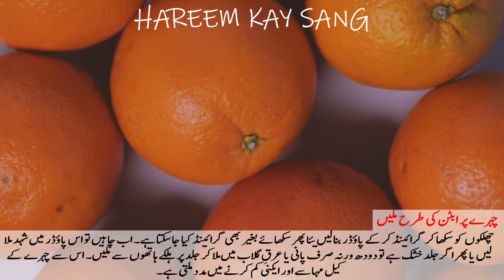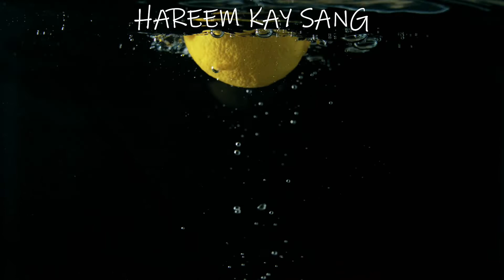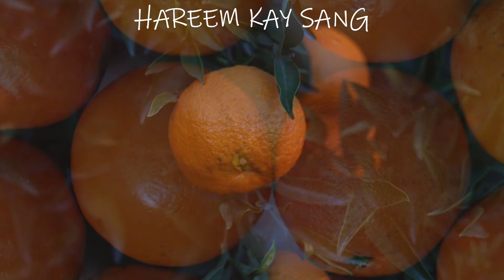kinnu ke chilke ke fayde | orange peel uses for skin | kinu ke fawaid | gharelu nuskhe natural tips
All content on this channel is copyrighted by the respected Publisher Hareem kay sang. The content in this video is published only for the informational and educational purpose. It is definitely not a substitute for medical advice. These health and beauty tips will guide you to cure some diseases naturally but you have to consult to any physician regarding any serious health problems.